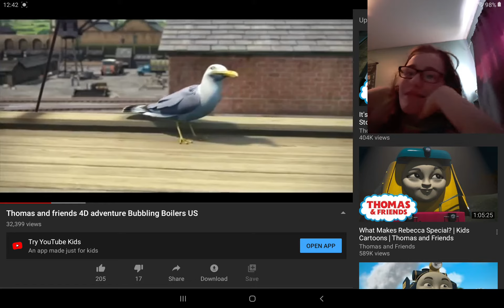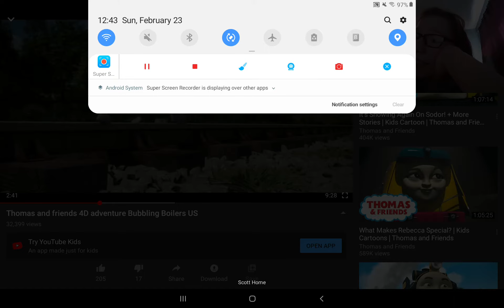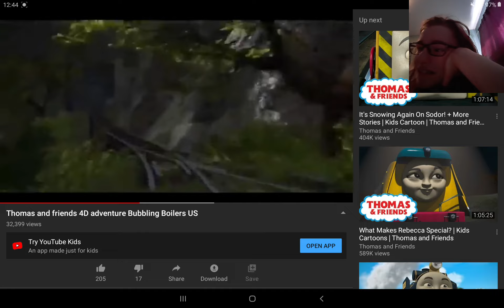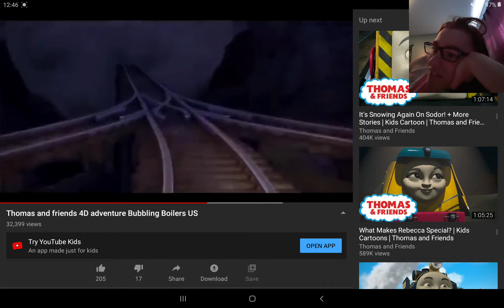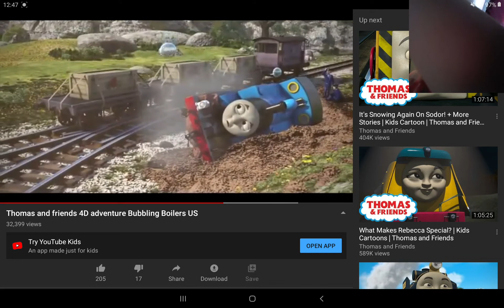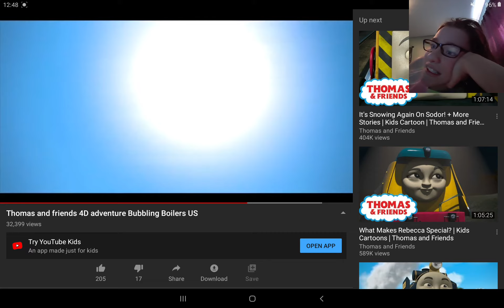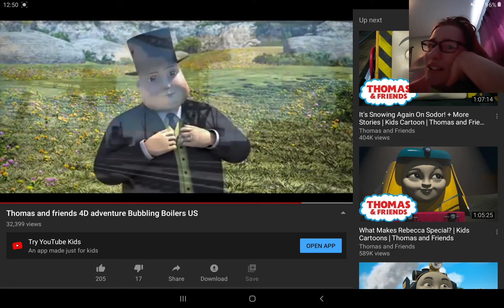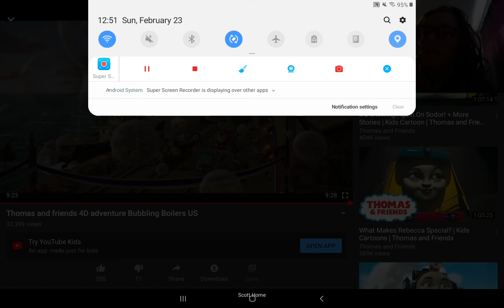Reacting to bubbling boilers